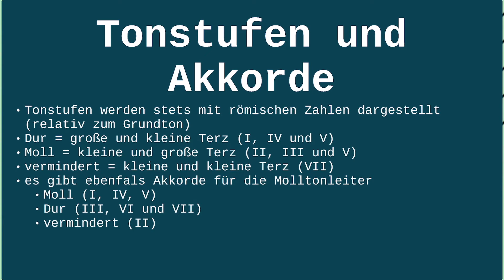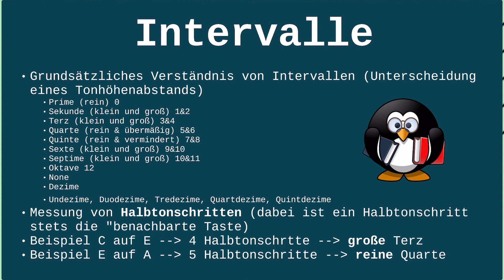Tonstufen und Akkorde einfach erklärt [Erklärung | Definition | Moll | Dur | Musikanalyse]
🤓 Jetzt unsere neuen Bücher auf Amazon kaufen! 🤓
Klausur in Sozialwissenschaften
Sigmund Freud

😇 Heute geht es um Musik Tonstufen Akkorde 😇